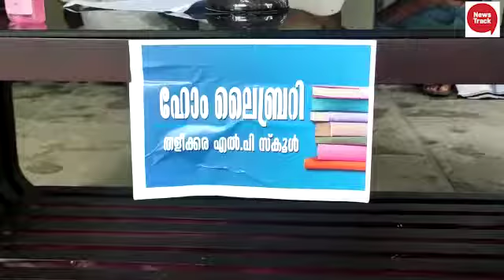തളീക്കര എൽ. പി. സ്കൂളിലെ മുഴുവൻ വിദ്യാർത്ഥികളുടെയും വീടുകളിൽ ലൈബ്രറി ഒരുങ്ങുന്നു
Thalikkara L. P. school The home library. prepares  of all the students in the

തളീക്കര എൽ.പി.സ്കൂളിലെ മുഴുവൻ വിദ്യാർത്ഥികളുടെയും വീടുകളിൽ ലൈബ്രറി ഒരുങ്ങുന്നു. സമ്പൂർണ ഹോം ലൈബ്രറി പ്രഖ്യാപനം ഉടൻ നടക്കും.  നൂറ്റിമുപ്പതോ
ളം വിദ്യാർഥികളുടെ വീടുകളിലും  ലൈബ്രറികൾ ഒരുങ്ങും.   വായന കുറയുന്ന പുതിയ കാലഘട്ടത്തിൽ അറിയേണ്ട കാര്യങ്ങൾ അടയാളപെടുത്തിയ പുസ്തകളിലേക്ക് വിദ്യാർത്ഥികളുടെ ശ്രദ്ധ ക്ഷണിക്കുക  എന്ന ദൗത്യം ഏറ്റെടുത്ത അധ്യാപകരും രക്ഷിതാക്കളും പ്രശംസാർഹരാണെന്ന് ഹോം ലൈബ്രറി പദ്ധതി ഉദ്ഘാടനം ചെയ്ത് കൊണ്ടു എഴുത്തുകാരൻ  ബാലൻ തളിയിൽ പറഞ്ഞു.
പി.ടി.എ.പ്രസിഡണ്ട് റഫീഖ് സി.അധ്യക്ഷത വഹിച്ചു. പ്രധാനാധ്യാപകൻ കെ.ടി മധു മാസ്റ്റർ,
പഞ്ചായത്തംഗം എം.ടി കുഞ്ഞബ്ദുല്ല, വി പി കുഞ്ഞബ്ദുല്ല മാസ്റ്റർ, കെ.ജി മണിക്കുട്ടൻ, നാസർ തയ്യുള്ളതിൽ, പ്രജിത എൻ.കെ, ഷിബിൻദാസ്, വി. റിയാസ് എന്നിവർ സംസാരിച്ചു.